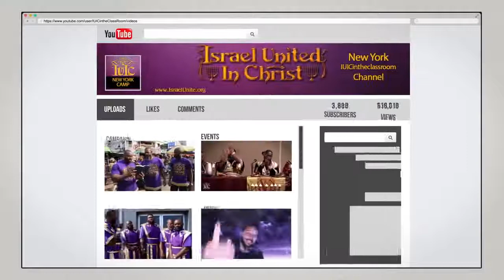Passover 2018 Commercial Pt.2 | Come JOIN US in ATLANTA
IUIC Columbia SC